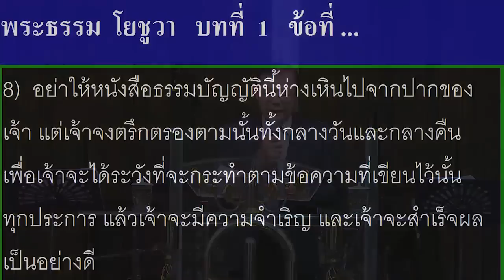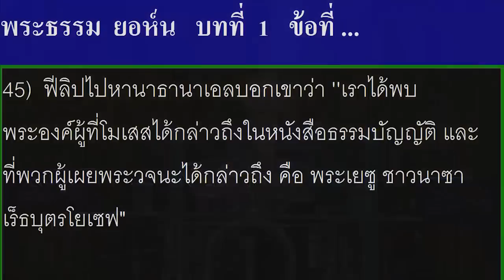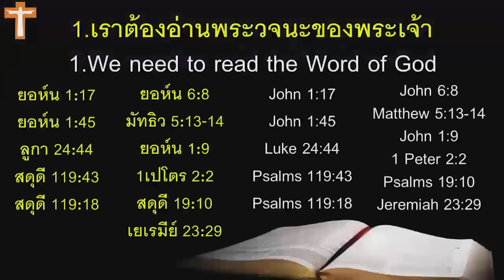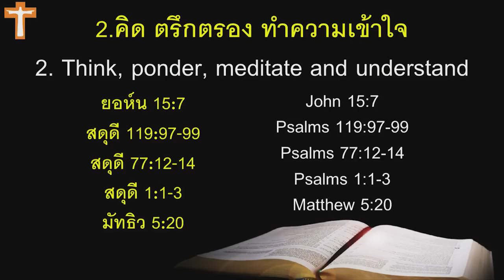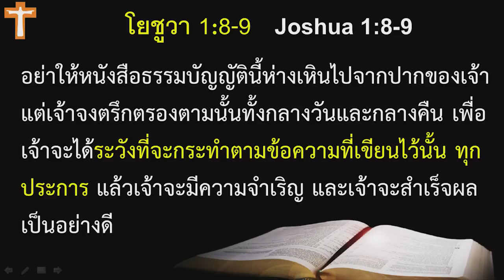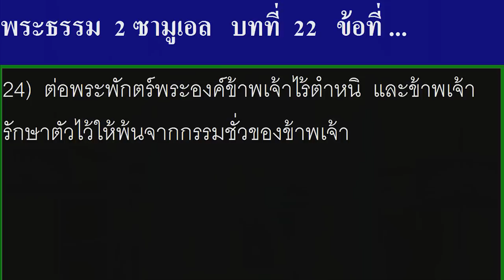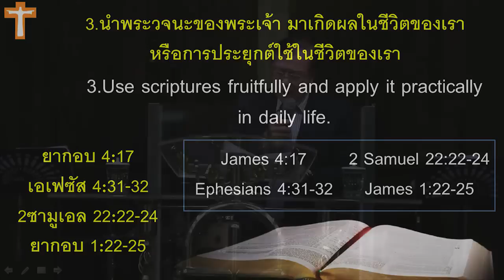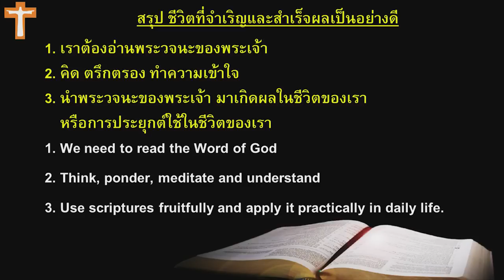คำเทศนา "ชีวิตที่จำเริญและสำเร็จผลเป็นอย่างดี" ยชว.1 : 8-9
ผป.วินัย นิเวศน์รังสรรค์
วันอาทิตย์ที่ 16 มิ.ย. 2019
คริสตจักรใจสมานสุขุมวิท